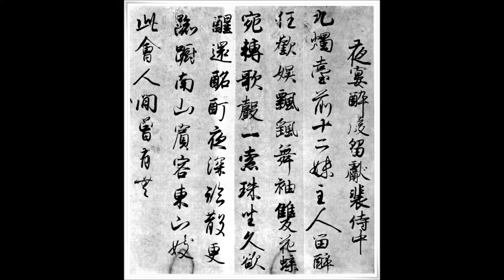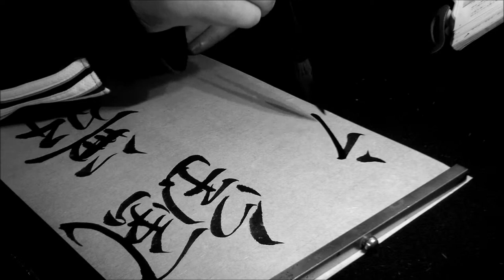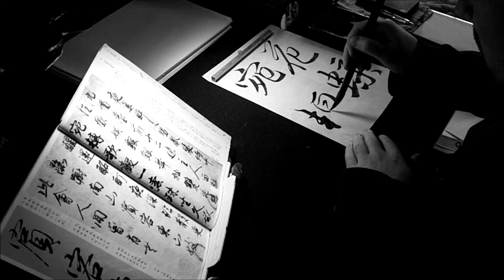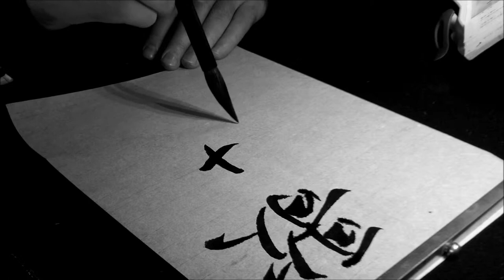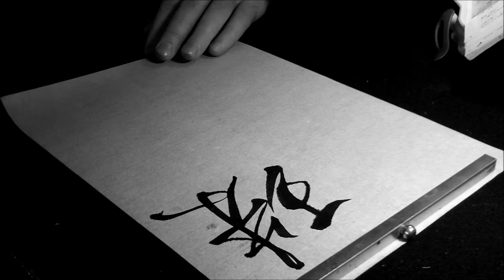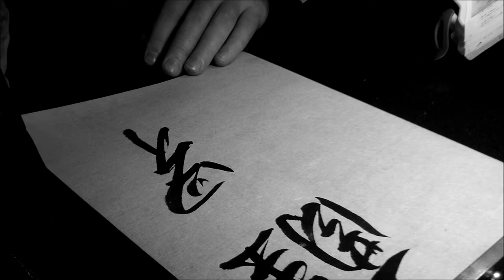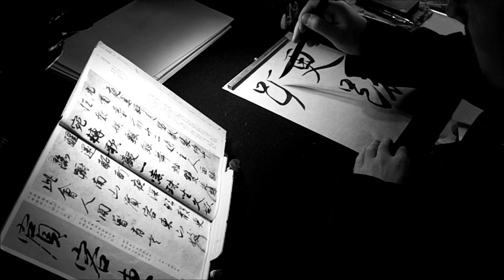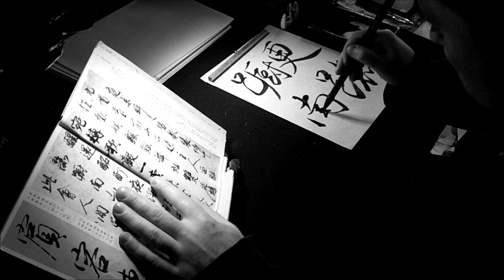Rinsho of a fragment of calligraphy by Fujiwara no Yukinari, Part II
Rinsho (臨書, i.e. "copying calligraphy masterpieces") of a fragment of calligraphy by Fujiwara no Yukinari (藤原行成, 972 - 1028 C.), entiled 白楽天詩巻 (Haku Rakuten Shikan).
Rinsho is the ancient method of studying East Asian calligraphy, passed from one generation to another for thousands of years.

Beyond Calligraphy - Main
Ponte Ryuurui